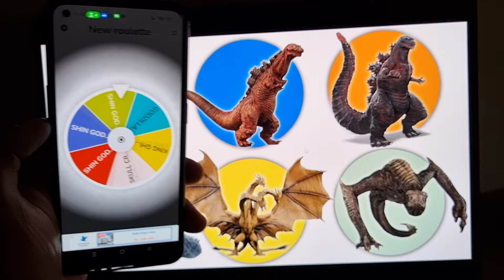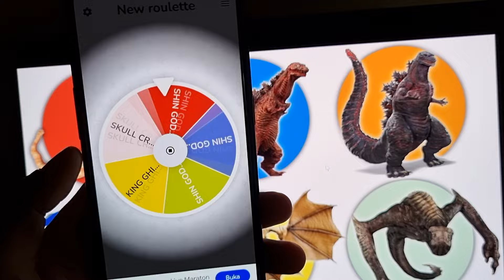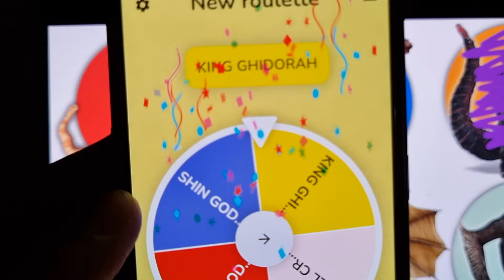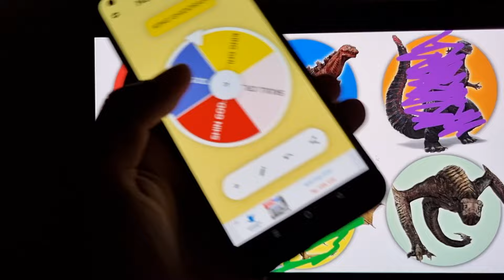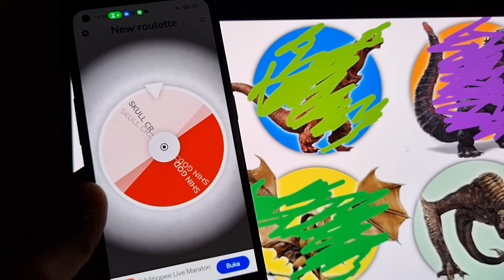Transformation Shin Godzilla vs Evolution Godzilla Monsterverse | Spin Wheel